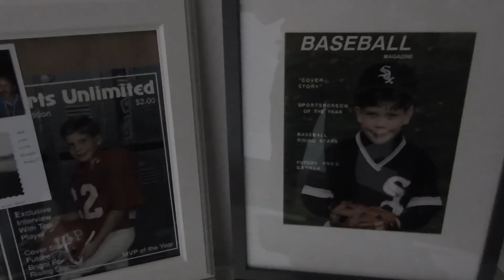Ohio State vs TCU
Ohio State and TCU faceoff in AT&T Stadium Dallas, Texas.